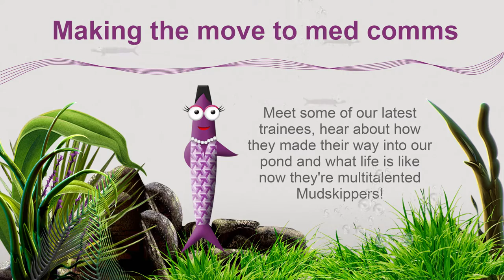Making the move to med comms with Mudskipper